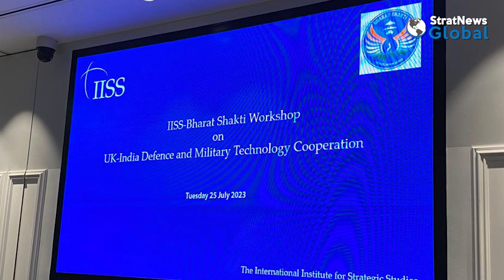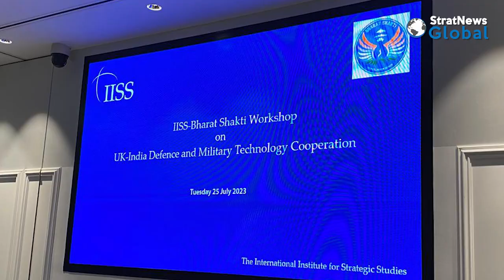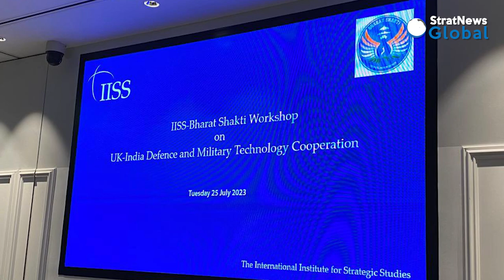'Laying The Ground For A Renewed India UK Defence Relationship'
NEW DELHI: A defence workshop jointly organised in London by the International Institute for Strategic Studies and Bharatshakti, saw a free and frank dialogue on the state of the bilateral military relationship and the way forward.

Stratnewsglobal's Editor-in-Chief Nitin Gokhale, took part in the dialogue in his capacity as editorial chief  of Bharatshakti. Answering questions on The Gist, he said the UK is keen to have a role in India's growing defence industrial sector.  Although a jet engine project involving Rolls Royce and the DRDO has not progressed much, there is scope in other areas such as advanced materials, in electric propulsion for ships and so on.

The Brits also indicated they were willing to share their  experience with information warfare. The British Army has an Information Warfare Brigade which has developed considerable expertise in this area.

Tune in for more in this chat with Nitin Gokhale.